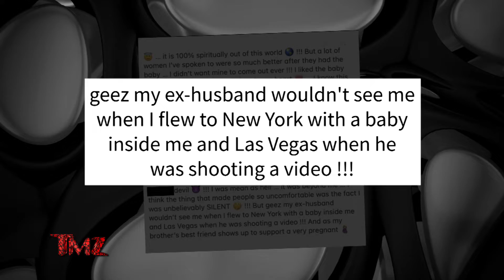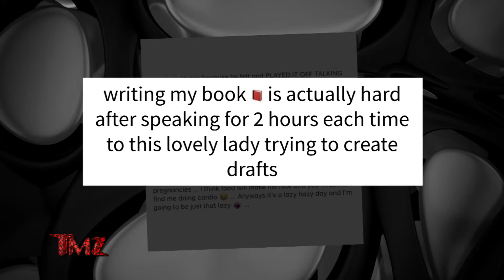TMZ on Demand: Kevin Federline Denies Britney’s Account That He Wouldn’t See Her 04/22/22